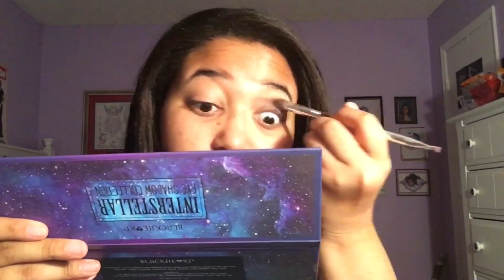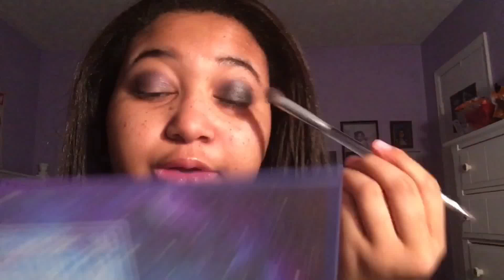Gold & Black Smokey Eyes🖤💋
Anyone can put off a black makeup look.🖤